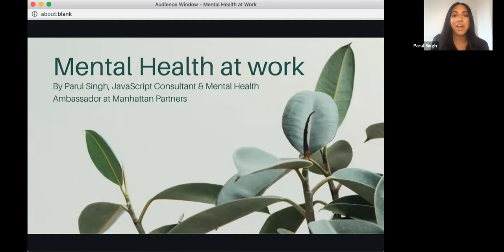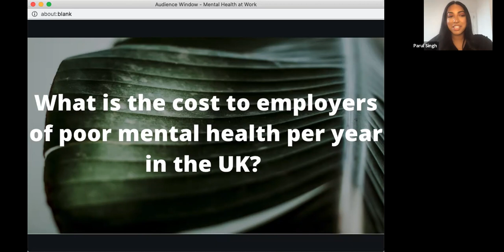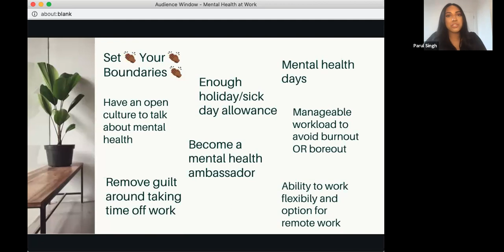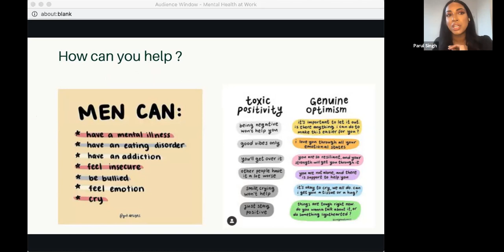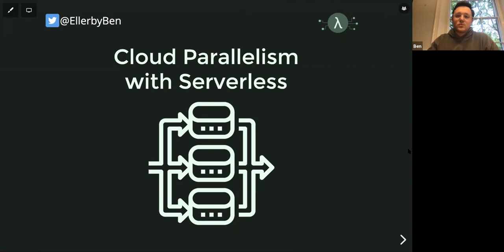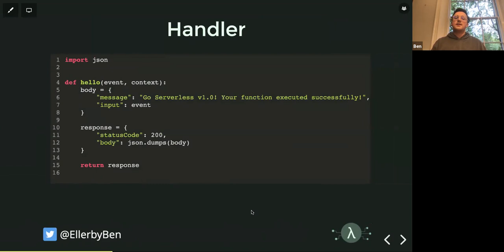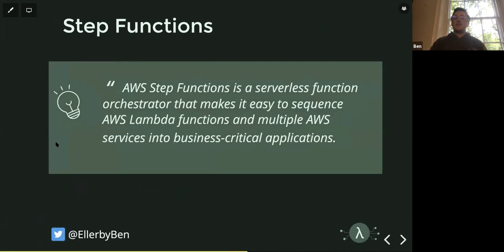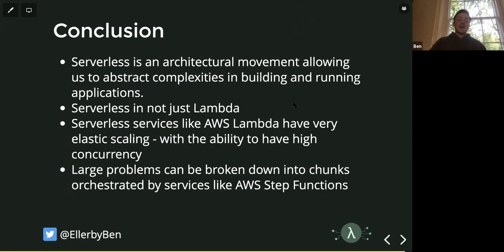Manc Web 19 Mental Health at work & Cloud Parallelism with Serverless on AWS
Hi Manc Webbers,

Welcome to Manc Web 19!

We've got two great speakers lined up, Manc Webs very own Parul Singh will be joining us to speak about the very important topic of Mental Health at work, and what we can do to support ourselves and each other.

This will be followed by a super interesting talk by Ben Ellerby, where he'll be talking about Cloud Parallelism with Serverless on AWS.

More info below - we look forward to seeing you there!

Our speakers this time
Parul Singh, Javascript Recruiter at Manhatten Partners
Looking after our own and supporting each other’s mental health at work

Parul is a JavaScript Recruitment Consultant and a Mental Health Ambassador at Manhattan Partners. She is Mental Health First Aid certified and is passionate about raising awareness around MH from her own experiences with anxiety, depression, ED’s and ADHD.

Looking after our own and supporting each other’s mental health will be more important than ever after the most challenging year of our lives (the big C word!)
In this talk, she talks about:
- The impact of mental health and presenteeism/absenteeism in the workplace
- Becoming a mental health ambassador and getting training
- Setting healthy work and personal boundaries
- Spotting the signs in colleagues & friends
- Supporting mental health at work ≠ office dogs, free therapy and free fruit. What actually helps?
You can access Parul’s Wakelet board of Mental Health and Wellbeing resources

Ben Ellerby, VP Engineering, Theodo
Cloud Parallelism with Serverless on AWS

AWS Serverless Hero & VP of Engineering at Theodo, working with startups to launch MVP’s and large corporates to deliver in startup speed. Editor of Serverless Transformation (blog, podcast and newsletter). Serverless London Meetup Organiser

Serverless offers scalability and speed with a nice abstraction layer to many web and mobile applications, as well as massive concurrency which can be run large workloads in parallel.

This talk will discuss what is possible with Serverless for parallel algorithms and services to use.

We will cover: - What Serverless is (AWS Lambda and beyond) - The Serverless Services on AWS and other cloud providers - How to write code for Serverless - How parallelism works on Serverless - How to orchestrate parallel workloads with Serverless Services like AWS Step Functions